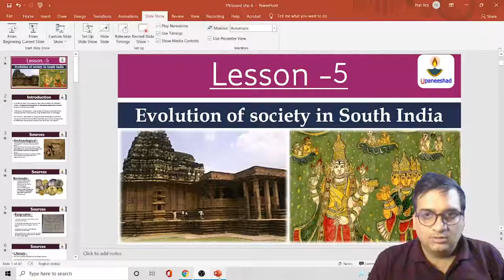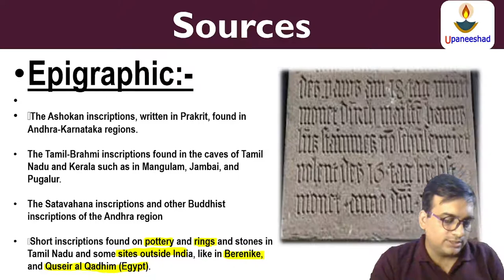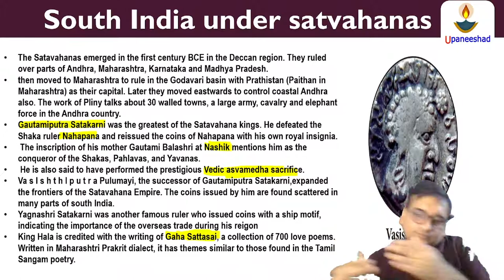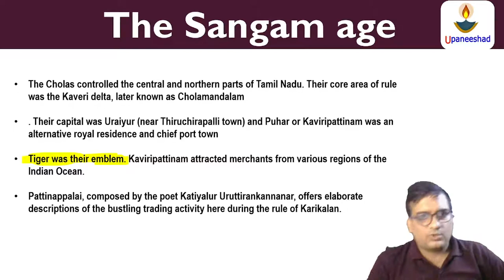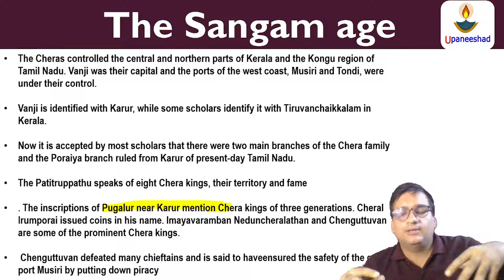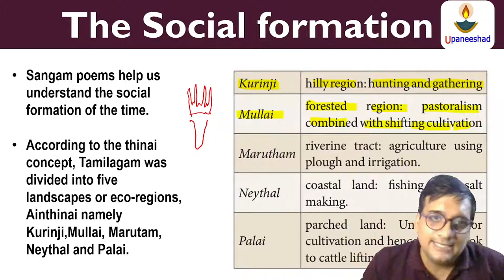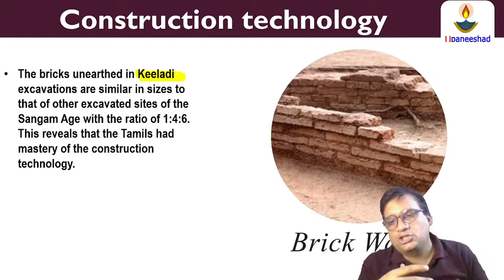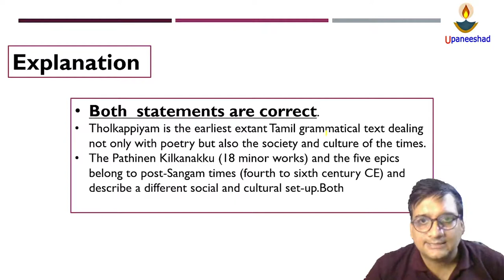L5 Evolution of Society in South India | Ancient India History | Tamilnadu Board | Pratyush Tiwari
JOIN TELEGRAM for Best PDF Download With Important TOPICS and MCQs

Pratyush Tiwari will be teaching Lesson 5, Evolution of society in South India
of Tamilnadu Board History Class 11 for Ancient and Medieval Indian History. Tamilnadu Board History books of class 11 and 12 are very important for Civil Services Aspirants of both UPSC and States and also for other important examinations. ANCIENT Indian History.

This video is very important for every Aspirant and for UPSC CSE IAS and other State PSC examinations like UPPSC, WBPSC, JPSC, BPSC, RPSC, MPPSC, etc. for 2023, 2024, and beyond. pratyushtiwari UpaneeshadIAS Letschangeit CURRENTEVENTS prelims2023 prelims2024 UPSC/IAS/BANK/SSC/IBPS/RBI/EPFO/DEFENCE/TEACHING/STATE PCS/RAILWAY/TECHNICAL/CDS/NDA/ SCHOOL STUDENTS AND COLLEGE STUDENTS.